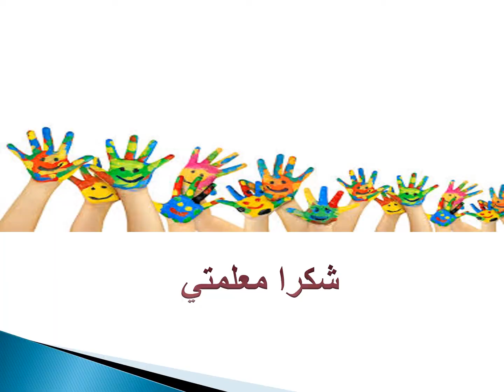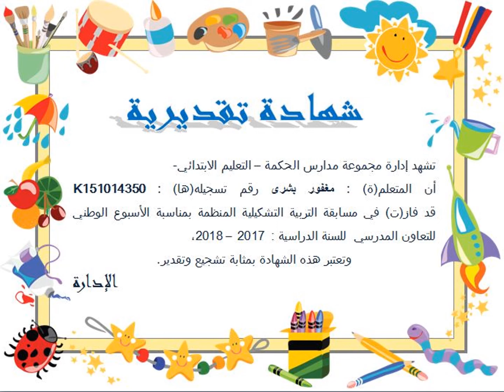Diplômes de la compétition des activités artistiques des élèves GSS du primaire